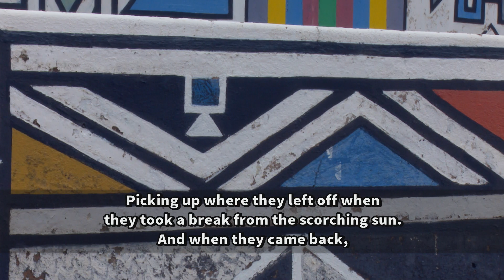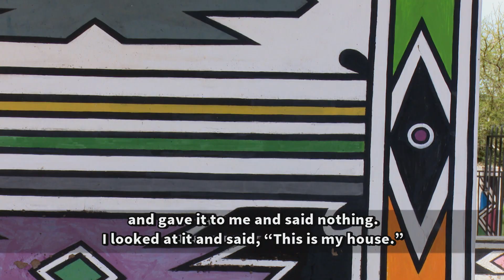Esther Mahlangu Part 1 | Afternoon Express | 24 November 2016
Esther Mahlangu, born in 1935 on a farm outside Middleburg, was the first of nine children - six boys and three girls. Following traditions passed down from her mother and grandmother, she learned traditional Ndebele wall painting and beadwork as a child.

Today we find out how it came to be that Esther Mahlangu, a humble painter from Mpumalanga, caught the attention of international art lovers and found herself showcasing her traditions on a global scale